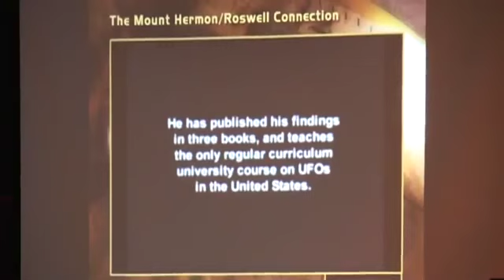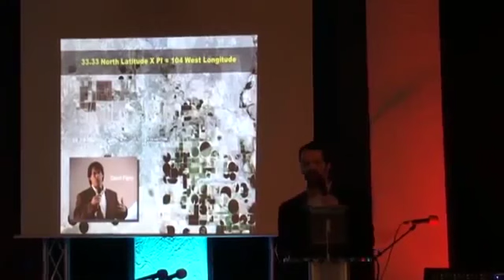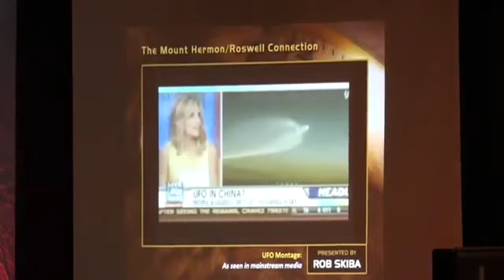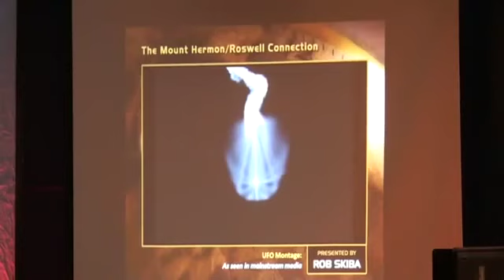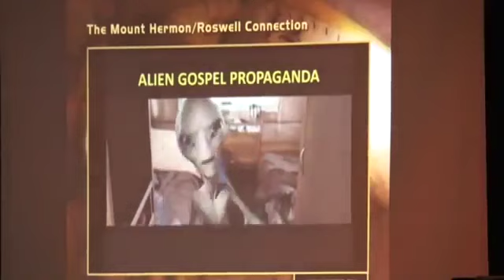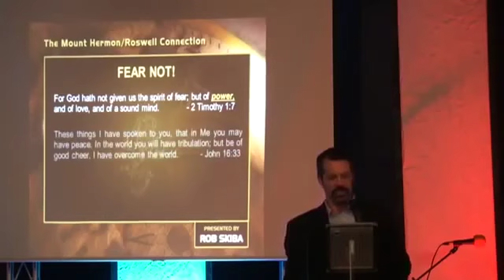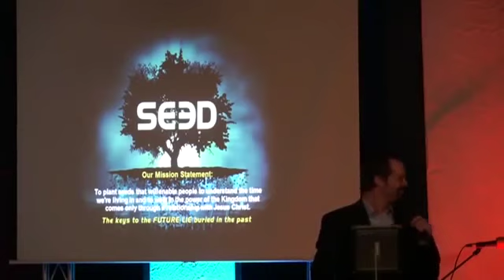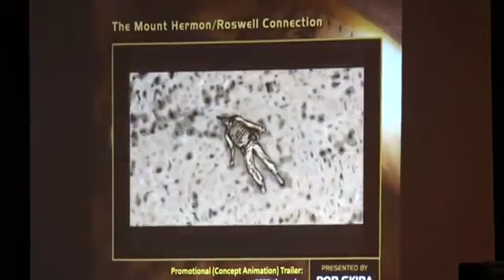Session 1B - Austin 2013 Supernatural Truth Conference: The Mt. Hermon-Roswell Connection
This is the second half of my Mt. Hermon-Roswell Connection lecture that I gave in Austin, Texas for the 2013 Supernatural Truth Conference with Randy DeMain, Doug Hamp and I.